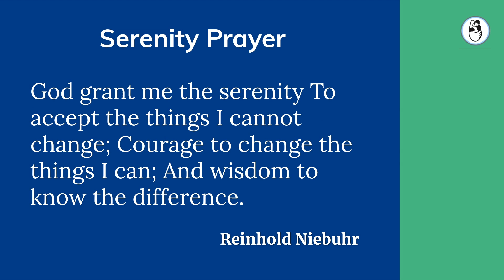What is IVF embryo culture dishes? आई. व्ही. एफ. लैब में वर्किंग कैसे होता है?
What is IVF media. Embryo culture media is important for embryo growth. IVF Embryo is developed in IVF lab. Know more about IVF media and working in IVF lab in Hindi.